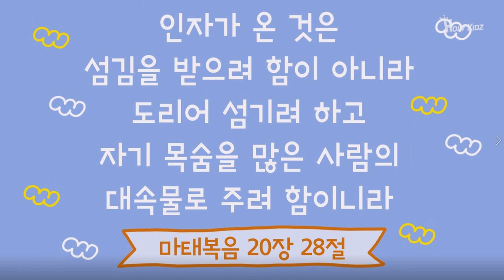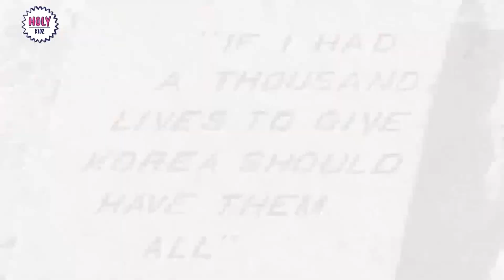2020.05.10 / 어린이부 / 주일예배 / 김병준 전도사